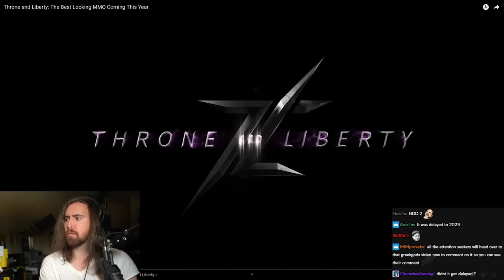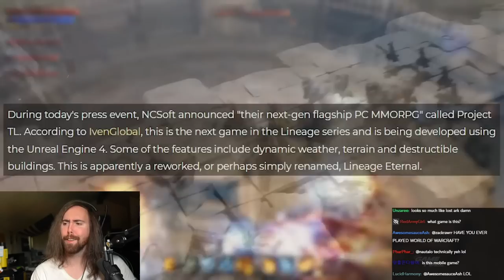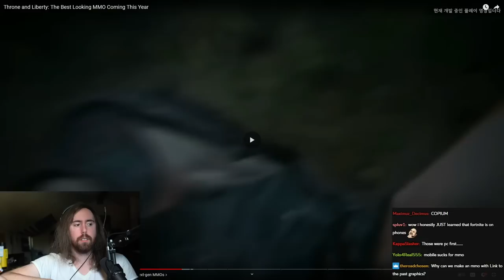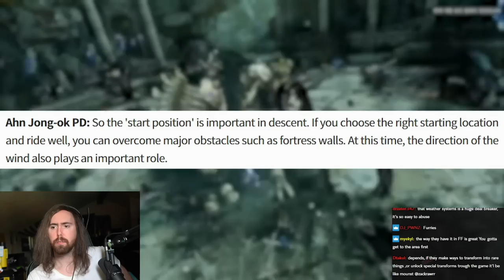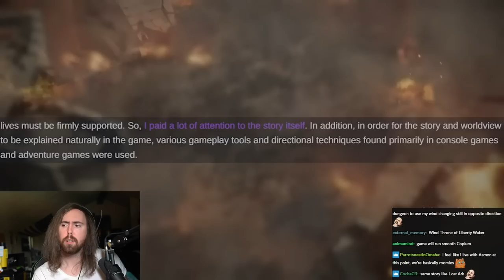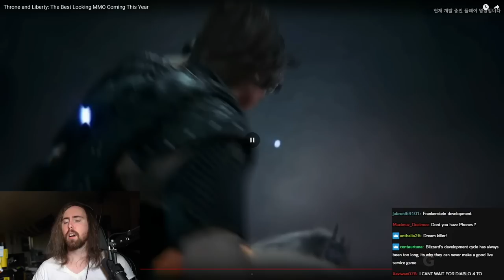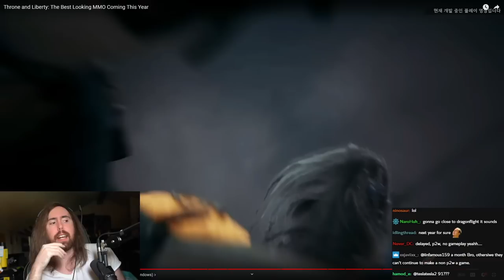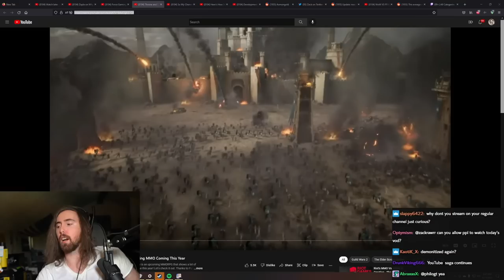Throne and Liberty: The Best Looking MMO Coming This Year | A͏s͏mongold Reacts to Force Gaming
Asmongold Reacts to Throne and Liberty: The Best Looking MMO Coming This Year